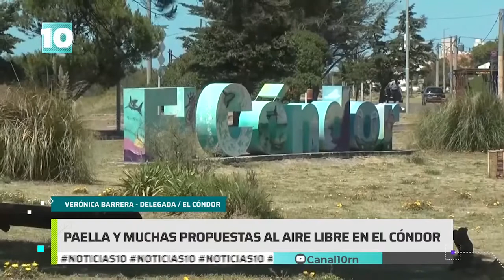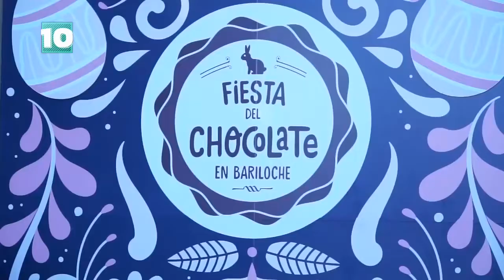Noticias10 | Turismo en Semana Santa: las propuestas que ofrece Río Negro y Neuquén